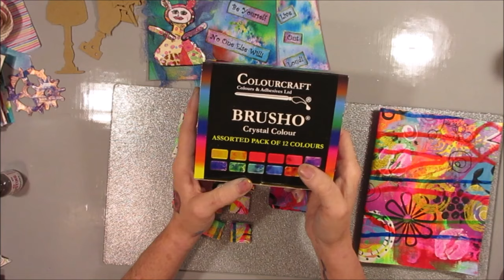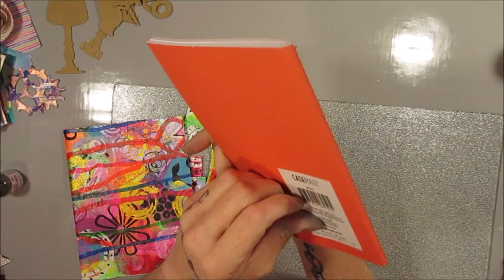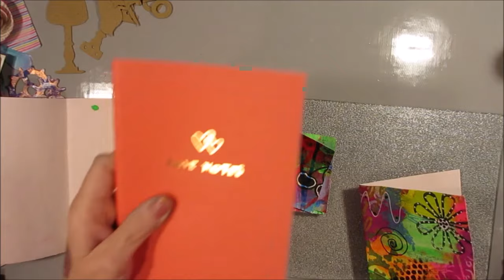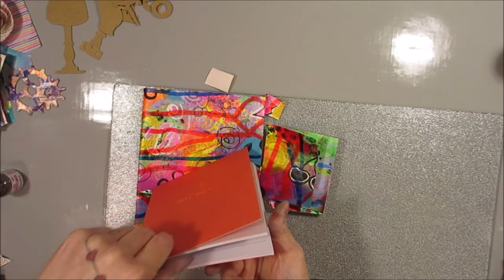Playing With Brusho Powdered Watercolor Paints! So much fun to be had!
Check out Brusho's...they are so much fun to play with! I know you will agree!

Please subscribe to get the latest videos delivered right to your email and don't forget to "like" or ThumbsUp" If you enjoyed this video, I love getting your feedback so please comment below :)